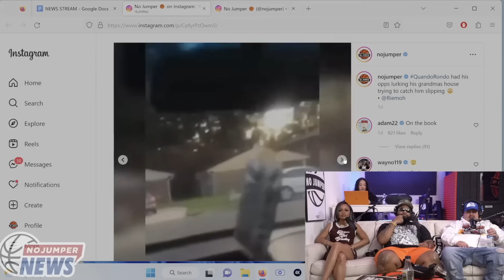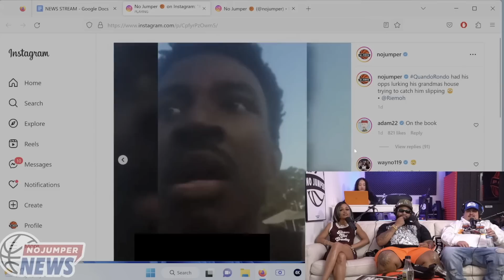Quando Rondo's Opps Pull Up To His Grandma's House Looking For Him